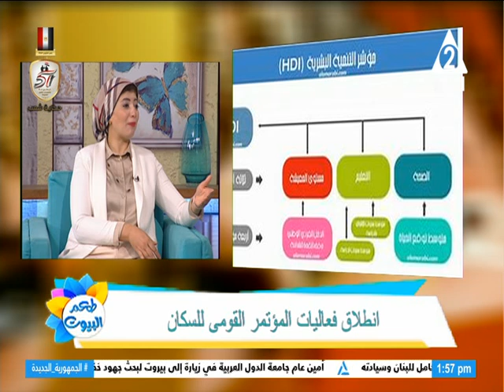انطلاق فعاليات المؤتمر القومي للسكان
حلقة يوم الاثنين 21 أكتوبر 2024
تقديم
ضيفة الحلقة د.غادة_حلمي مدير تحرير بالهيئة العامة للاستعلامات